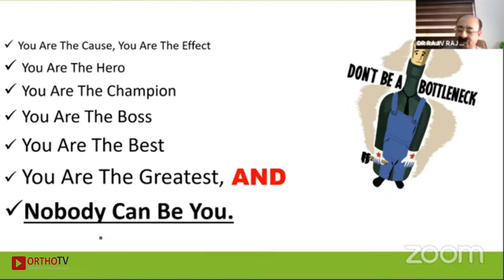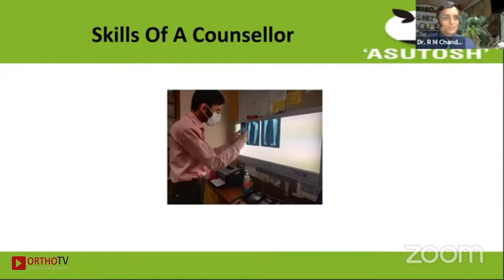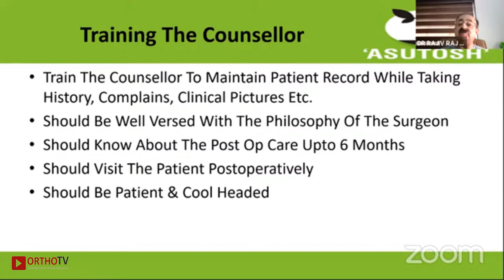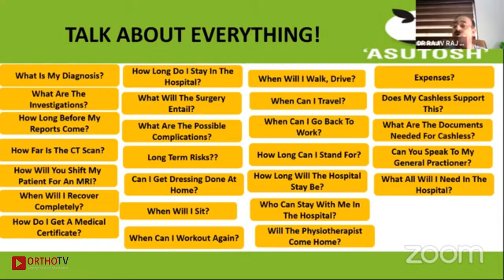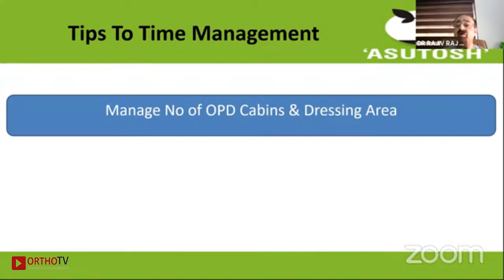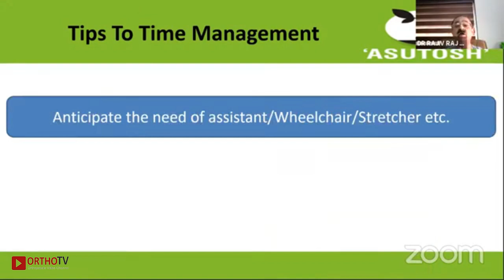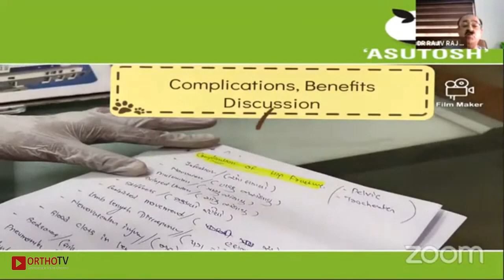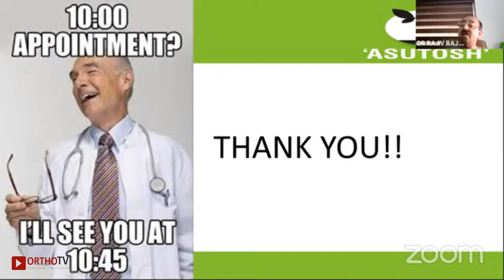Dr Rajiv Raj Chaudhary - Time Line in OPD Consultancy